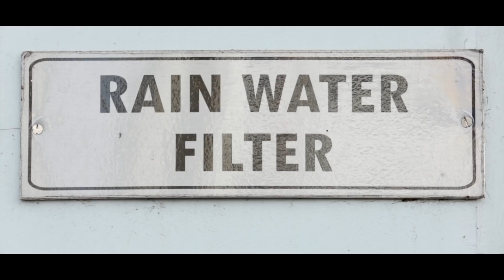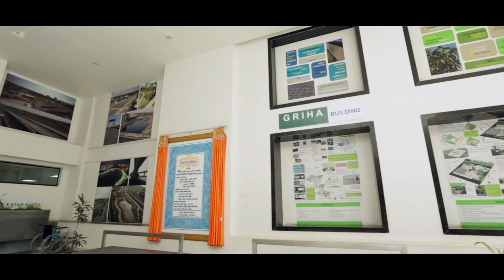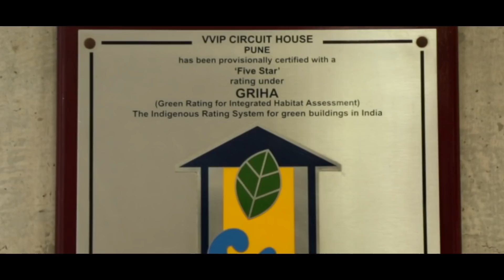GRIHA helps to make our cities carbon neutral: Green buildings in Maharashtra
‘Urbanization is the norm of the day. We cannot reverse it. So going green is the only option. As developers, it is our duty to the next generation’, says Sandeep Sonigra, founder member of the Orange County Group in Pune, Maharashtra. While Sandeep was always environmentally conscious in his work, his ideas found a clear direction when he first came to know about GRIHA.

GRIHA is India’s National Rating System for green buildings. It measures the environmental performance of a building based on a set of criteria. On the basis of their score, buildings are awarded between 1 to 5 stars.

This video brings out the voices of developers, residents and city authorities in Pune who have adopted GRIHA rated buildings and have found it to be valuable in their own contexts